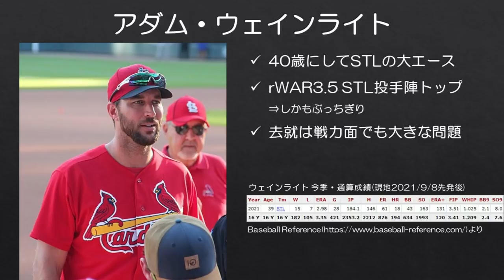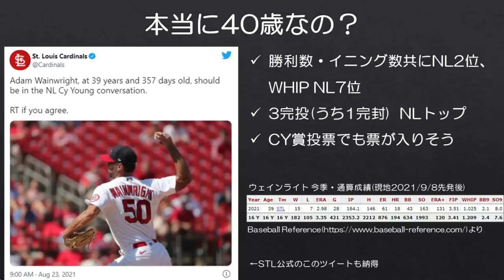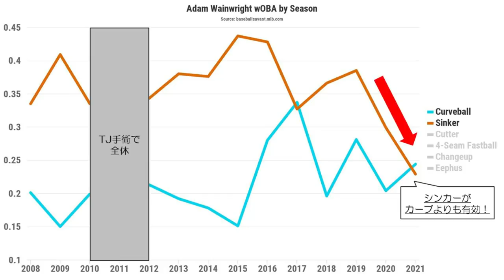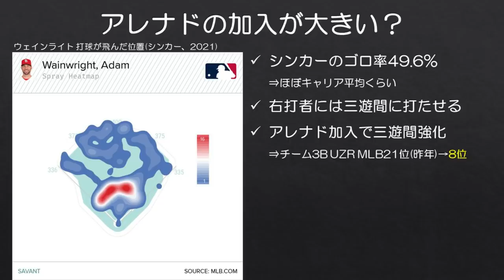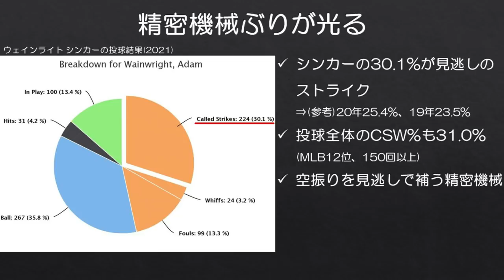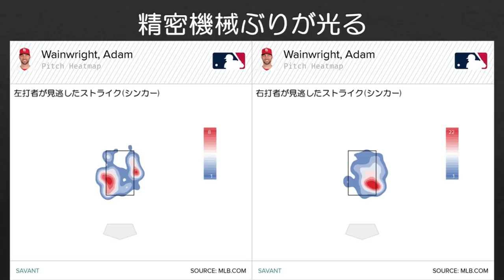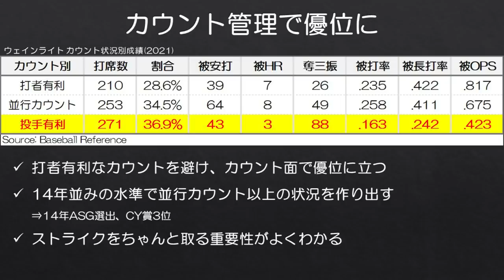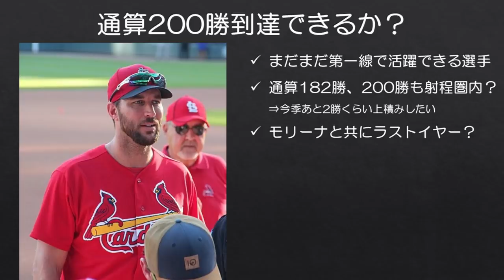【MLB】40歳・平均球速142km/hのボールで蘇った大エース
カージナルスを長年支える大ベテランのアダム・ウェインライトが来季も現役続行することを表明しました。契約こそ正式に発表はされていませんが、MLBデビュー以降カージナルス一筋でプレーしてきた選手ですので、来季もほぼ間違いなくカージナルスでプレーすることとなるでしょう。

彼に関してはただの功労者に留まらず、カージナルスのエースと呼ぶに相応しい活躍を今季見せていますので、現役続行の発表はチームにとっても朗報と言えるでしょう。

※成績は現地時間2021/9/9時点です。